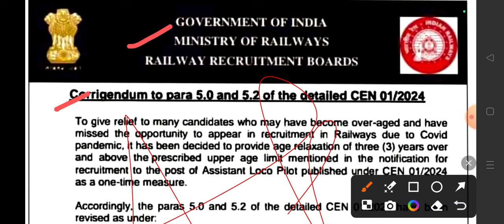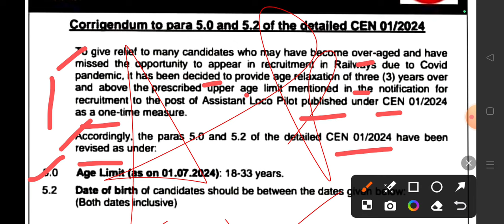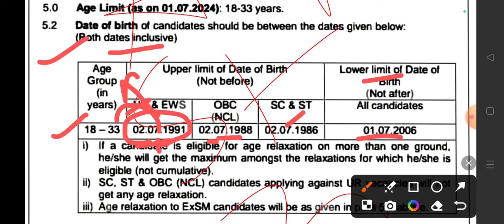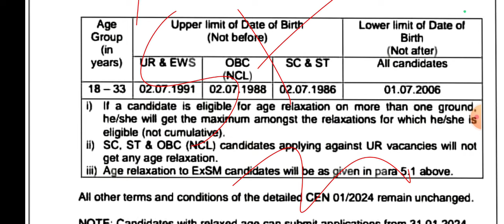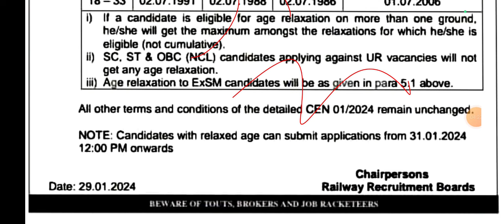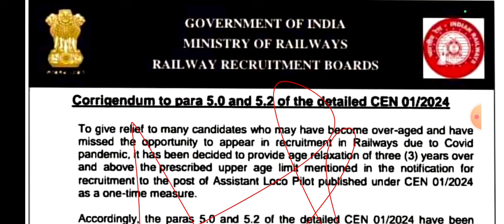आयु सीमा बढ़ी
ALP and Technitian Corner / 2024 / All Information / RRB / CBT 1 / CBAT / CBT 2 / Assistant loco pilot